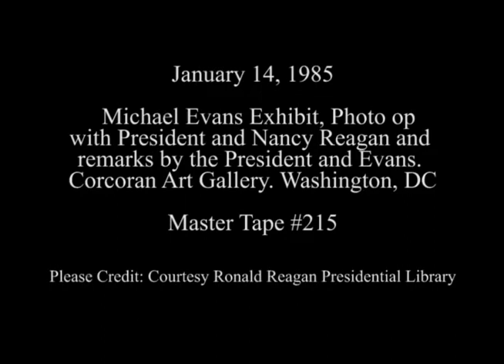President Reagan's Remarks at the Opening of the Michael Evans Portrait Exhibit on January 14, 1985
Full Title:  Drop by Michael Evans Exhibit, Photo opportunity with President and Nancy Reagan and remarks by the President and Evans. Corcoran Art Gallery in Washington, DC on January 14, 1985

Access Restriction(s):Unrestricted
Use Restriction(s):Unrestricted